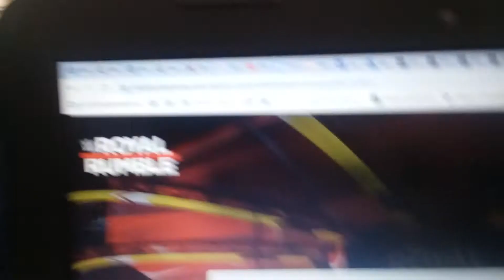Sign Up Now (link in description)